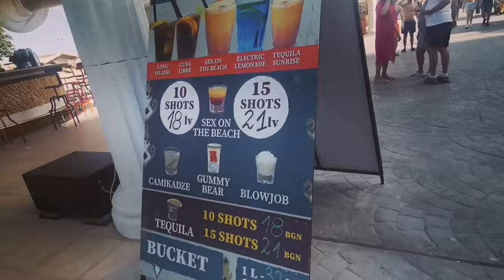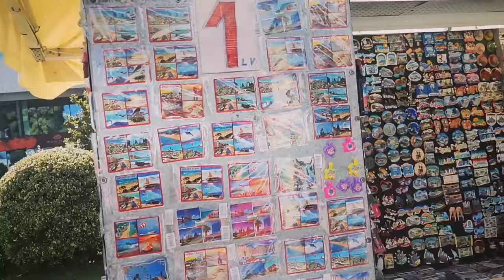Peisaje - Nisipurile de Aur 🗼🎡 La Mareee 🌊